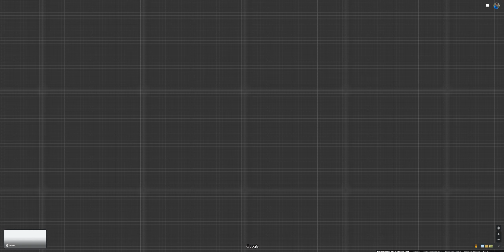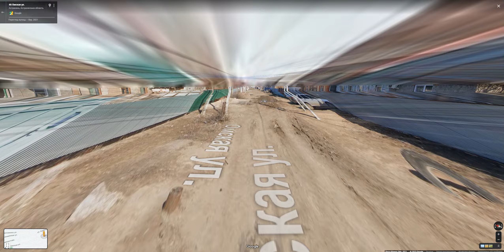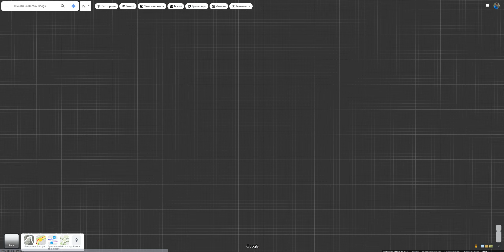Где живут оккупанты. Астрахань. Ленинский район, часть седьмая (шок контент)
очень слабенько все шло, стандартная бедность, грязь, нищета, нечего сказать и тут хоба! дома закончились и началась красота)